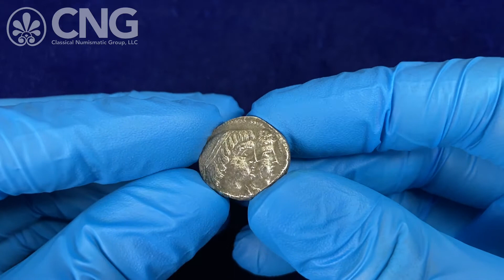Triton XXV, Lot 497